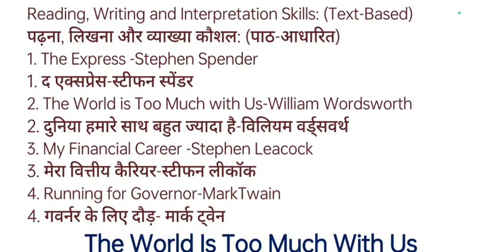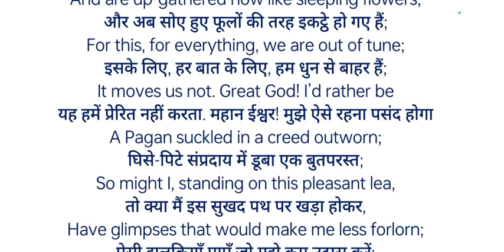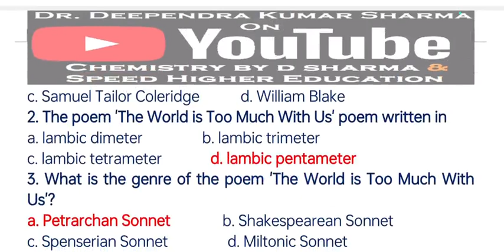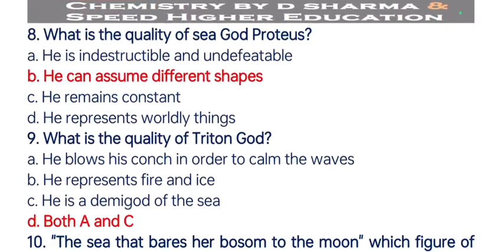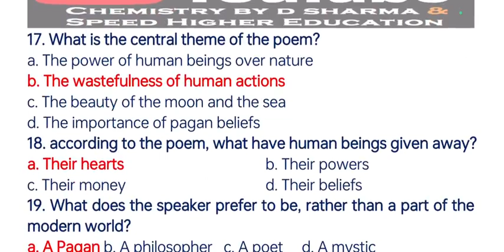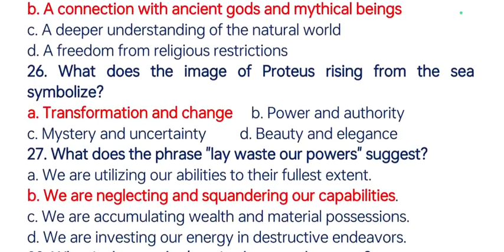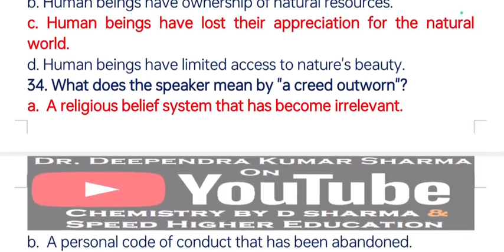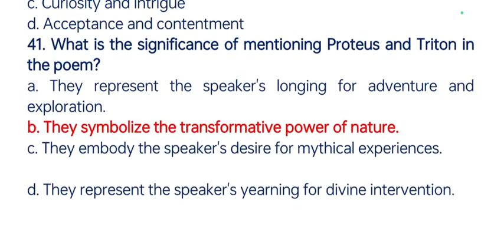Third Year 👉Foundation Course- Paper-02 -English Unit-01-The World Is Too Much With Us-W. WORDSWORTH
BA, B.Sc, B.COM, BBA, BCA, B.HSC
FINAL/THIRD Year
स्नातक तृतीय वर्ष (II-प्रश्न-पत्र)
According to New Education Policy for MP College Students
FOUNDATION COURSE-II
(ENGLISH LANGUAGE AND COMMUNICATION SKILLS)
UNIT-01
Reading, Writing and Interpretation Skills: (Text-Based)
पढ़ना, लिखना और व्याख्या कौशल: (पाठ-आधारित)
1. The Express -Stephen Spender
1. द एक्सप्रेस-स्टीफन स्पेंडर
2. The World is Too Much with Us-William Wordsworth
2. दुनिया हमारे साथ बहुत ज्यादा है-विलियम वर्ड्सवर्थ
3. My Financial Career -Stephen Leacock
3. मेरा वित्तीय कैरियर-स्टीफन लीकॉक
4. Running for Governor-MarkTwain
4. गवर्नर के लिए दौड़- मार्क ट्वेन
The_World_Is_Too_Much_With_Us_BY WILLIAM_WORDSWORTH